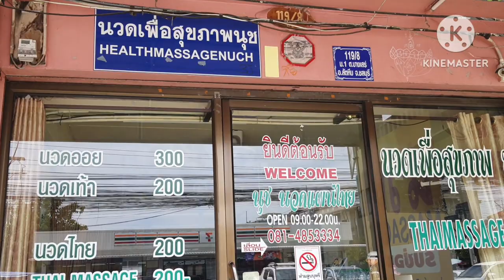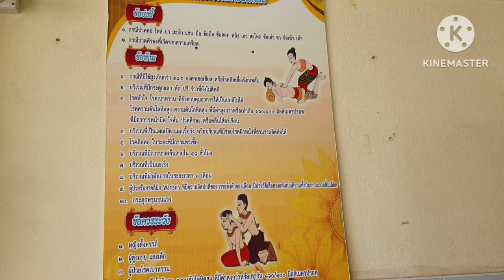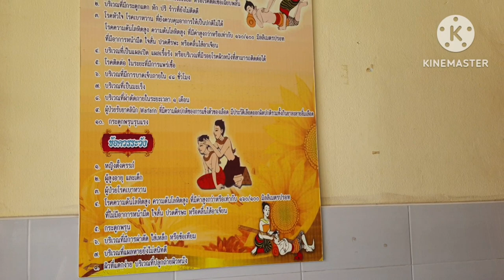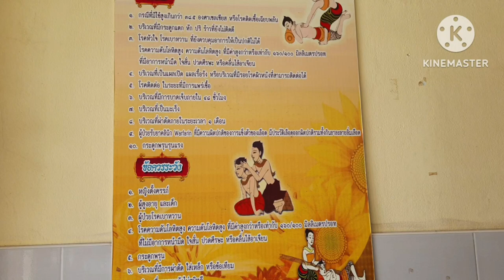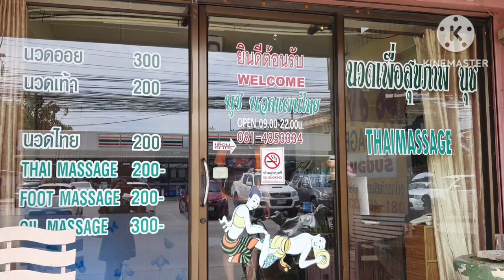แนะนำ ร้านนวดไทย ที่บางเสร่ สัตหีบ จังหวัดชลบุรี Thai massage in Bang Saray, Sattahip, Chonburi